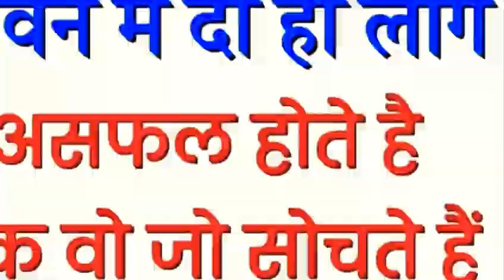Aati Hai To Chal Tu Mere Sath Mein||BABUL SUPRIYO||ALKA YAGNIK||HD VIDEOS